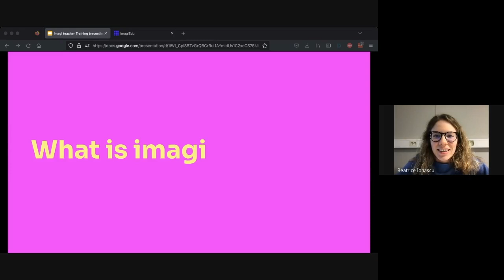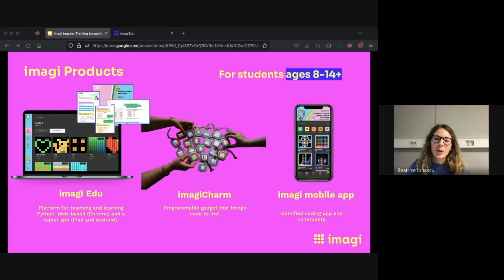What is imagi?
Learn about the imagi mission and get a quick overview of our resources and tools for teachers and students!